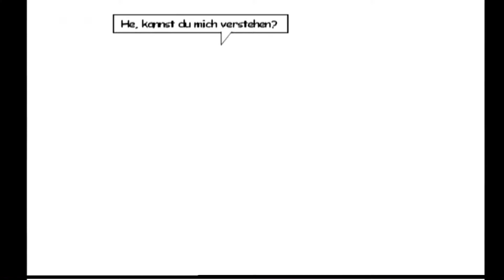Let's Play XIII (Dreizehn) #08